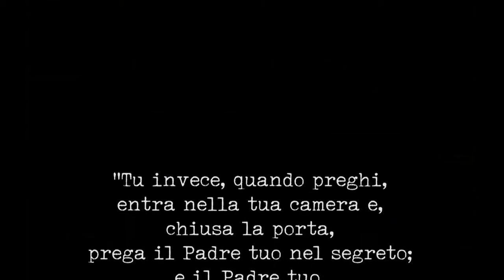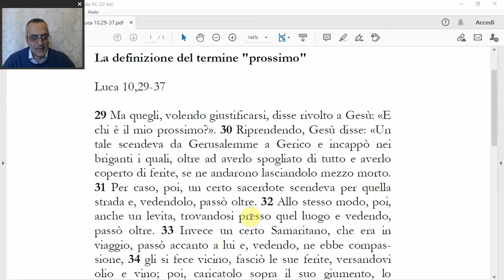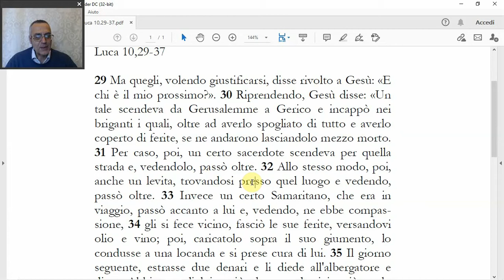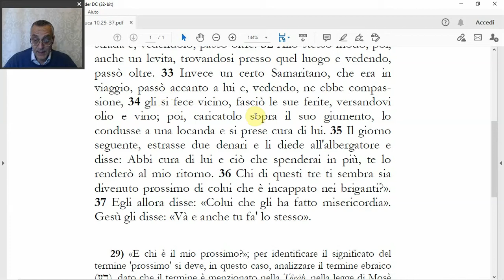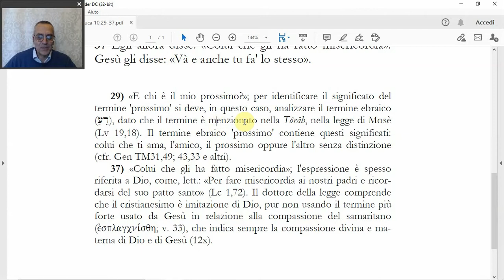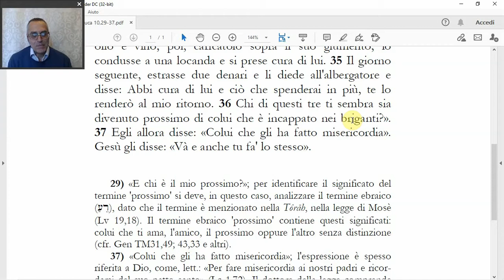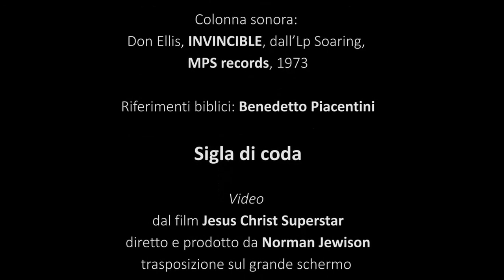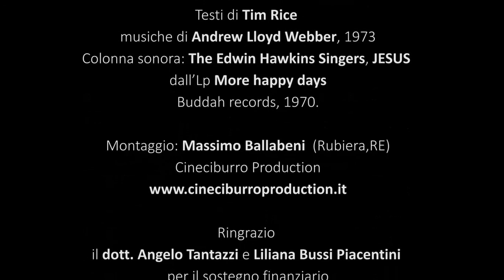(Luca 10,29-37) La definizione del termine "prossimo", di Benedetto Piacentini